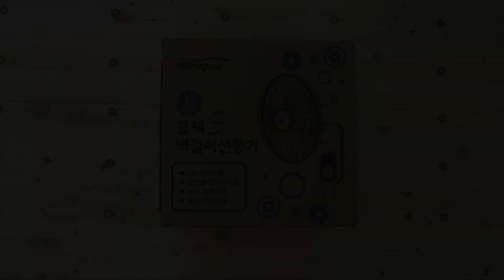Fan-type Strong Dust Collector / DIY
Hello, this is Kynosys.
I've created a rare type of dust collection system. I think it's going to be very useful.
I bought a purification filter on the market and used it.
It is a fan-type centrifuge filter made of the same size as the wings of a regular fan.
All you have to do is take off the fan's wings and insert them into it.
When the fan is turned on, the dust collection filter rotates to blow the wind in the direction of the wing tip.
From the front of the original fan, the filter takes in the air and releases the air in the direction of the wing tip. At this time, dust passing through the filter is collected at the edge of the filter by centrifugal force. It collects fine dust, not large dust like a giant dust collector.  If you remove the filter after using it for a certain period of time and clean it with an air gun, you can use it semi-permanently without changing the filter.
If you put the wings of the fan you removed back in, you can use it like a conventional fan.
When I used it in the workshop, it was confirmed that it showed excellent dust collection ability.
After a few hours of playing, I could feel that 90% of the wood smell in the workshop disappeared.
We can of course confirm this by looking at the dust gathered in the filter.
It's the best dust collection filter for a cost effectiveness.
I hope you can use it, too.